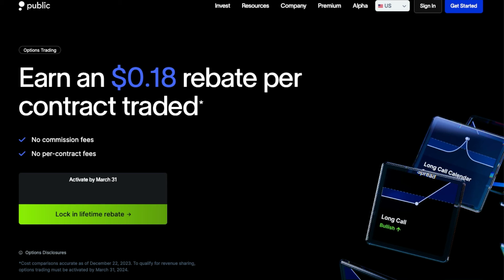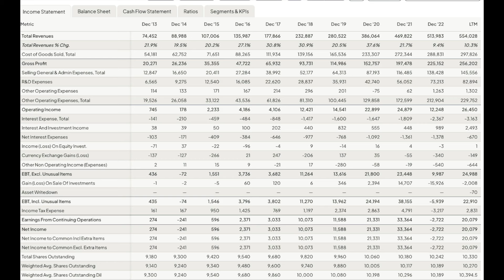Podcast Episode 97: March 2024 Mailbag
How do you approach building out a full position in a stock? How do you know if you're a good investor? Ever Schadenfreude some stocks you hate? How can you tell if something is really meaningful for a company, or just noise? Jason and Jeff answer these questions and others on this week's show.

Companies mentioned: CELH, NFLX, PTON, SAM

*Options are not suitable for all investors and carry significant risk.  Certain complex options strategies carry additional risk. Options can be risky and are not suitable for all investors. See the Characteristics and Risks of Standardized Options to learn more.

For each options transaction, Public Investing shares 50% of their order flow revenue as a rebate to help reduce your trading costs. This rebate will be displayed as a negative number in the “Additional Fees” column of your Trade Confirmation Statement and will be immediately reflected in the total dollars paid or received for the transaction. Order flow rebates are only issued for options trades and not for transactions involving other assets, including equities.

All investing involves the risk of loss, including loss of principal. Brokerage services for US-listed, registered securities, options and bonds in a self-directed account are offered by Open to the Public Investing, Inc., member FINRA & SIPC. for more information.